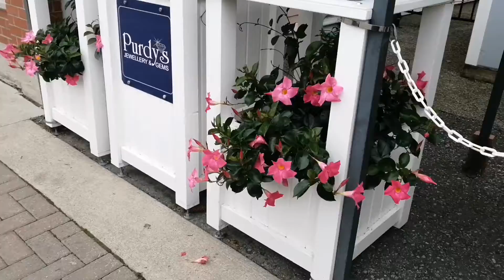Going Up North For A Night (Travel vlog, Spooktober Day 6)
Hey guys! I hope you are doing well, I just wanted to let you know that I didn't upload yesterday because we were in the car for a long time so I had no wifi to upload.

This is my first ever travel vlog and I hope that you guys enjoy it, it was nice to get away for a night and to see some new things.

Clapper: @KaitlinPollock